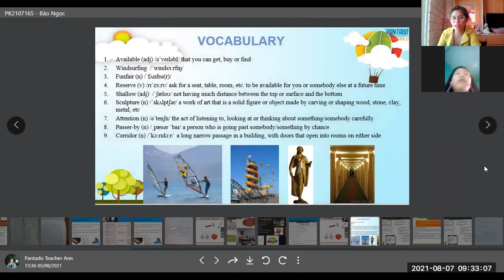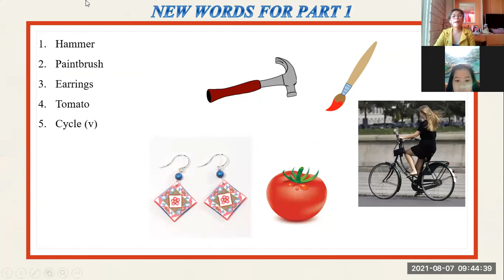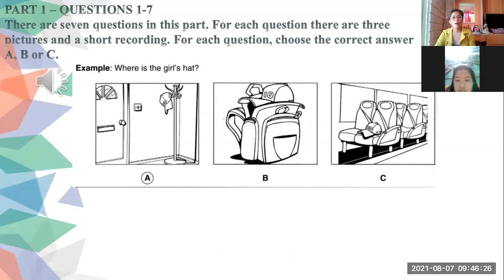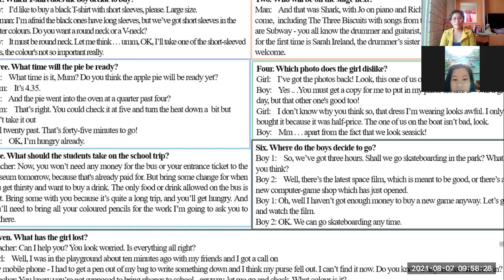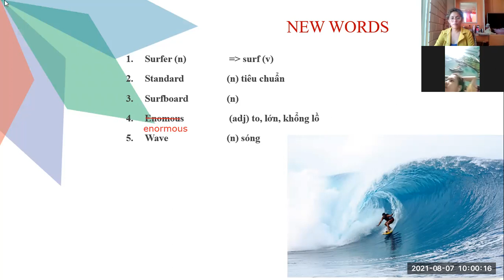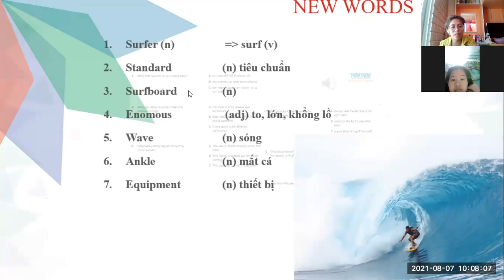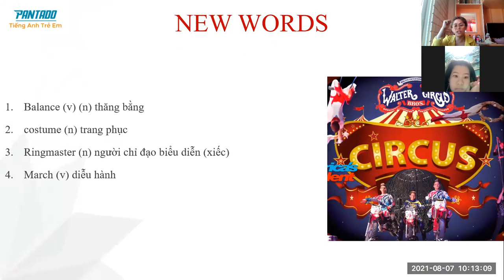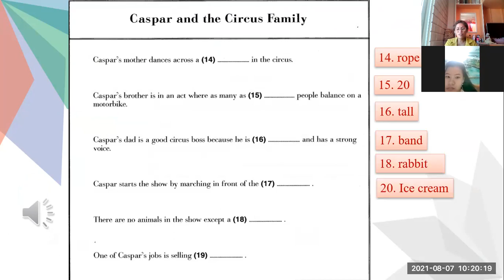pk2107165-August 7,2021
Listening 1.3- PET